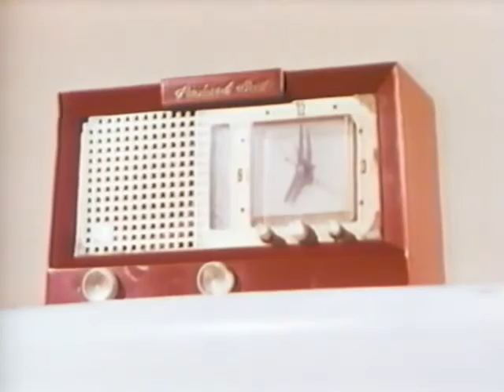Walk In Their Shoes (1968)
Judge Whitaker film on parenting made for the BYU College of Family Living.